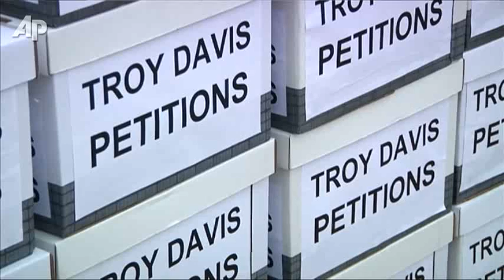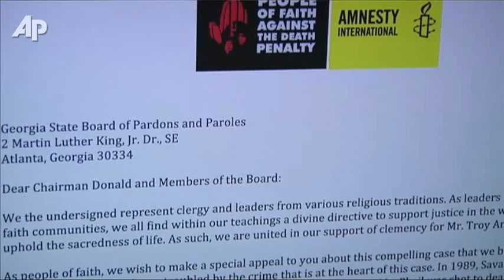Execution Looms in High-profile Georgia Case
Troy Davis was convicted nearly two decades ago and sentenced to die for the 1989 slaying of Savannah police officer Mark MacPhail. Several witnesses have since recanted testimony. Unless Georgia intervenes, Davis will be executed on Wed. (Sept. 19)